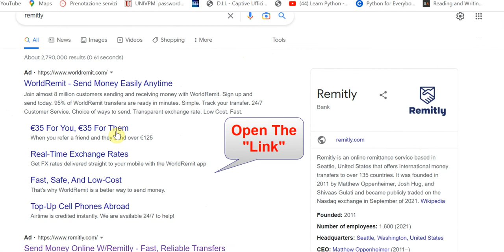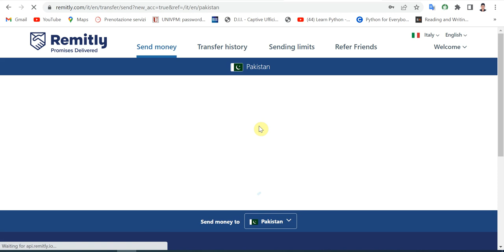How to Register on Remitly || Sign Up Remitly || Create new Account on Remitly App.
Hello, welcome to the KhanPedia (KP) YouTube channel.

In this tutorial video, I will quickly guide you on how you can sign up for your Remitly account. Follow the step-by-step instructions to get signed up for your account.

Tap on the ‘Join Now button to begin creating your account.
Choose the country you are sending money ‘from’ and sending money ‘to’. Then, tap on the ‘Next’ button.
Also, set up a password of at least 8 characters for your account.
Tap on Join Remitly.

How do I create a Remitly account?
Does Remitly need identification?
Can you get scammed on Remitly?

Thanks